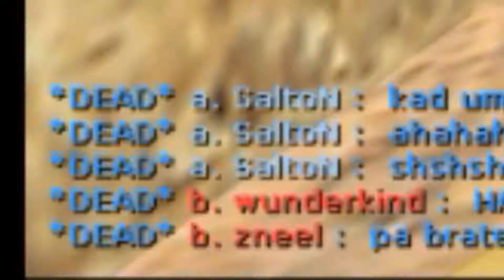Bosnian Automix in a nutshell